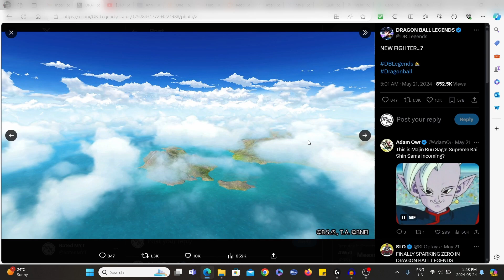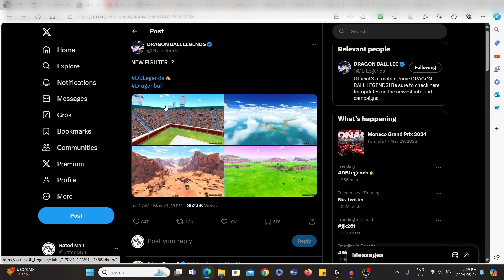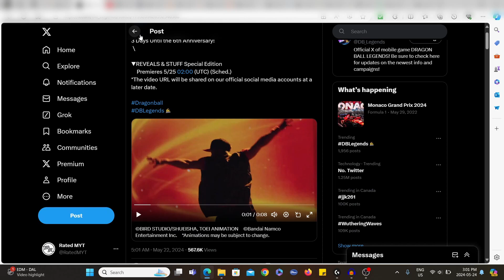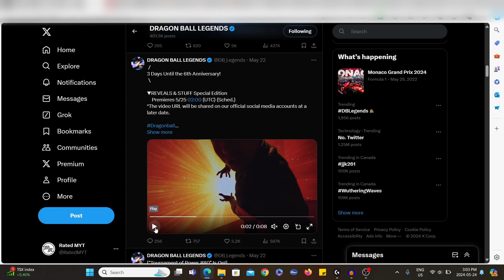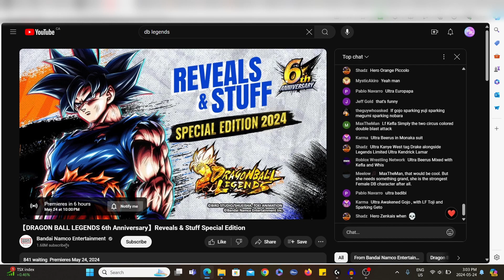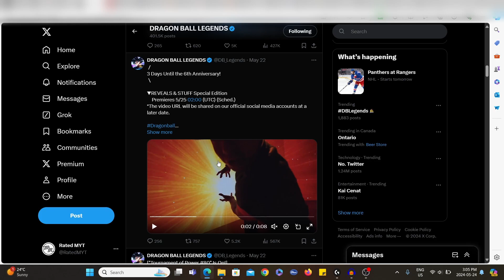SUPER VEGITO Coming To Dragon Ball Legends 6th Anniversary?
In this video, we'll be taking a look at every single dragon ball legends  6th anniversary hints!

DRAGON BALL LEGENDS is the ultimate DRAGON BALL experience on your mobile device!

DRAGON BALL LEGENDS features action-packed anime-action RPG gameplay with Goku, Vegeta, Trunks, and all of your favourite DB characters! DRAGON BALL LEGENDS features the best anime fighting scenes on your mobile device!

Dragon Ball Legends is a thrilling mobile game that allows players to take control of their favourite Dragon Ball characters and engage in intense battles against one another. One of the most exciting features of the game is the PvP mode, where players can test their skills against other players from around the world.

In the PvP mode of Dragon Ball Legends, players can compete in real-time battles using a variety of powerful attacks and special moves. The goal is to outsmart and overpower your opponent, using your knowledge of your character's strengths and weaknesses to gain the upper hand. The mode offers a dynamic and challenging experience that keeps players engaged and coming back for more.

-Rated MYT